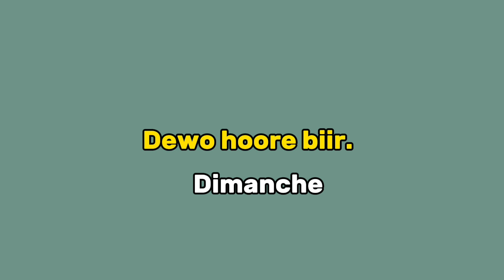Les jours de la semaine en Pulaar (Fulfulde, Fulani)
J’espère que la vidéo vous sera utile 🙏🏻